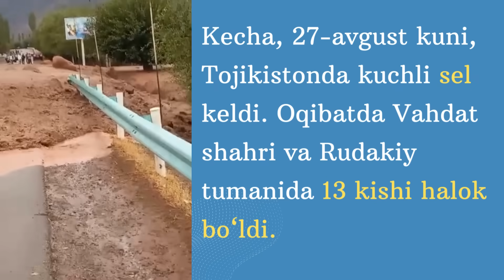Tojikistonda dahshatli sel: qurbonlar bor!